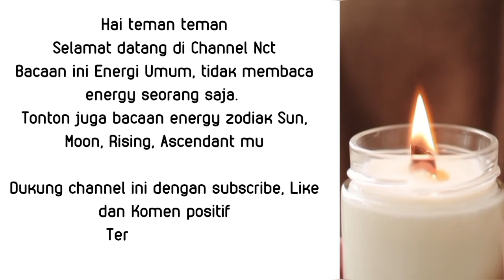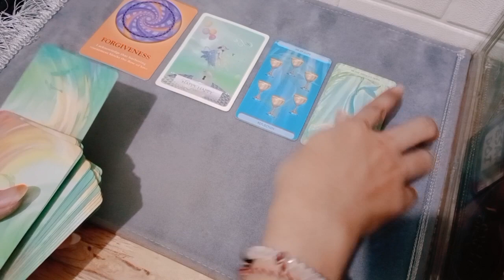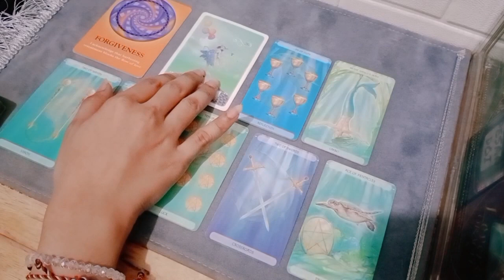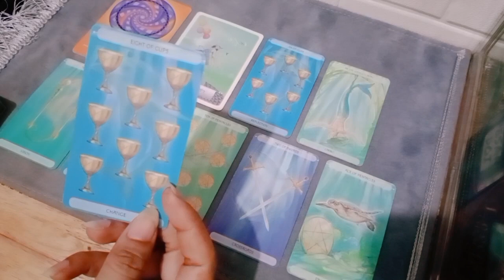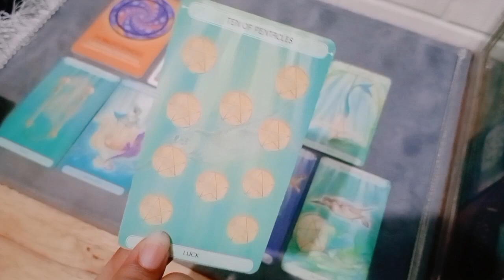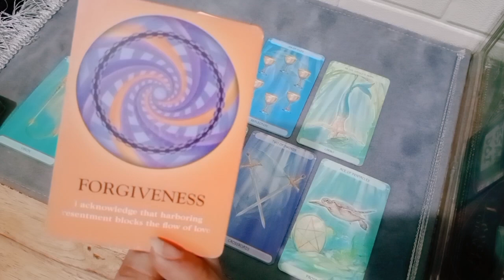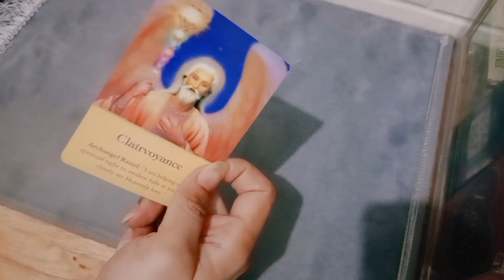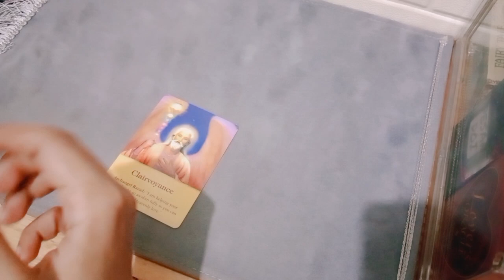Gemini 🦋Perubahan Misi Visi 2023 hingga 2025 💫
1. astrosage (vedic india)
2. cafeastrology (western)

💎Bersifat general/umum

List PR
Level 1 : 250k ( Single, Hasil Vidio Proses Max 3 hari )
Level 2 : 350k ( Couple, Hasil Vidio Proses Max 3 hari )
Level 3 : 500k ( Call/Vidio Call/Voice Note 30 Menit ) *Flexible